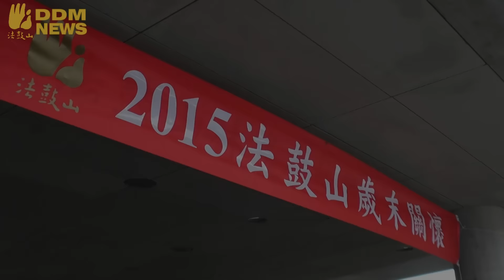2015法鼓山農禪寺暨中華佛教文化館歲末關懷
冬令救濟一甲子 法鼓山今起全臺歲末關懷

法鼓山於12日上午10點在農禪寺，以祈福供燈結合園遊會，邀請大臺北350多戶關懷家庭，參與年度首場「歲末關懷」。法鼓山方丈和尚果東法師、北市社會局局長許立民、北投區區長李美麗及數百位義工也一同陪伴民眾，溫馨迎接新年；許局長也代表市府對於這項持續一甲子的關懷，建立起互助的社會表達祝福。法鼓山預估農曆年前全臺將有3,236戶家庭受惠。